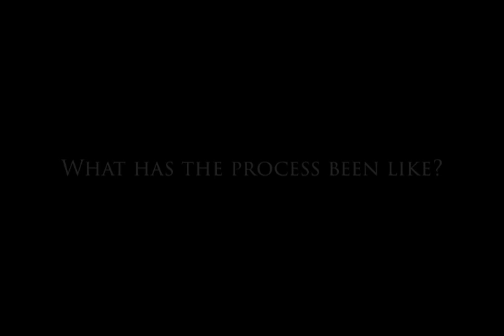SCLA Fiddler on the Roof - Inside Look - Part Four - The Beards!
Make-up director Becky Maki and assistant director Sarah Sauer talk about the unique challenges faced in Fiddler on the Roof. Get your tickets for the Feb 17-19, 2023 show at StCroixLutheran.org/tickets.